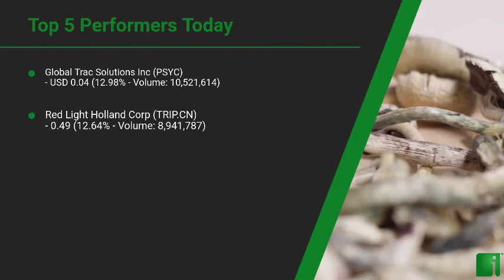InvestorChannel's Psychedelics Watchlist Update for Wednesday, February, 24, 2021, 16:00 EST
Watchlist Companies:
- Global Trac Solutions Inc (PSYC) USD 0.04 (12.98%)\n- Red Light Holland Corp (TRIP.CN)  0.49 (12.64%)\n- NewLeaf Brands Inc (NLB.CN)  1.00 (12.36%)\n- Mind Cure Health Inc (MCUR.CN)  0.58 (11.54%)\n- Codebase Ventures Inc (CODE.CN)  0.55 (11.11%)\n- Numinus Wellness Inc (NUMI.V) CAD 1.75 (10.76%)\n- Mind Medicine Inc (MMED.NE) CAD 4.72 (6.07%)\n- HavnLife Sciences (HAVN.CN)  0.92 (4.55%)\n- Champignon Brands Inc (SHRM.CN)  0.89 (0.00%)\n- GreenStar Biosccience Corp (GSTR.CN)  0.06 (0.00%)\n- Revive Therapeutics Ltd (RVV.CN)  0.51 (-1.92%)\n- Ehave Inc. (EHVVF) USD 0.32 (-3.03%)\n- New Wave Holdings Corp (SPOR.CN)  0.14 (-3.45%)\n- The Yield Growth Corp (BOSS.CN)  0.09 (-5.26%)\n- Empower Clinics Inc (CBDT.CN)  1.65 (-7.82%)\n